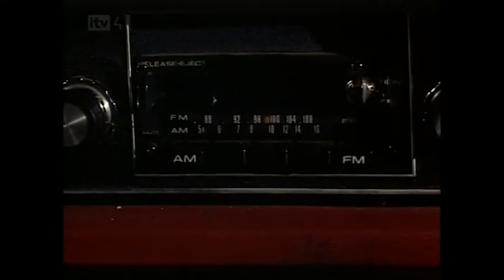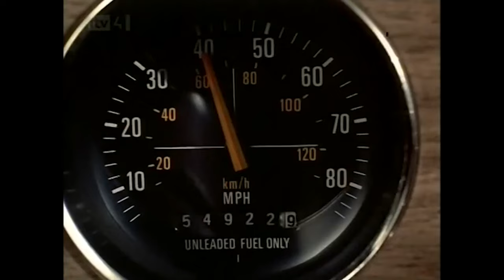The Fall Guy - "Pirates Of Nashville" with Guest Star Ray Stevens [Full Episode] (1983)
On this date 37 years ago Ray Stevens was a guest star on the hit television show "The Fall Guy", which starred Lee Majors, Douglas Barr, and Heather Thomas! Ray played a musician named Webb Covington and much of the episode was filmed in Nashville. As you will see, Dottie West & Charlie Daniels also make special appearances in the show. At one point, Ray sings his song "Piece Of Paradise" (originally from his album titled "Me") and the guy singing with him on stage (Leigh McCloskey) was playing his son. Here is the entire 1983 Ray Stevens episode of "The Fall Guy" entitled "Pirates Of Nashville"!